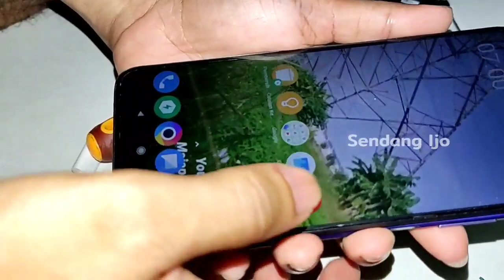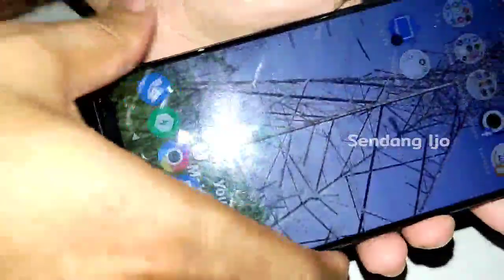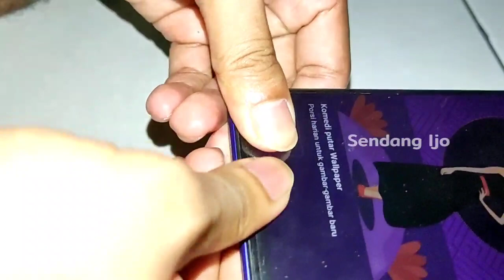Poco M3 Matot 👻 Cara mengatasi Poco M3 Mati Total.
Cara mengatasi Poco M3 Mati Total.